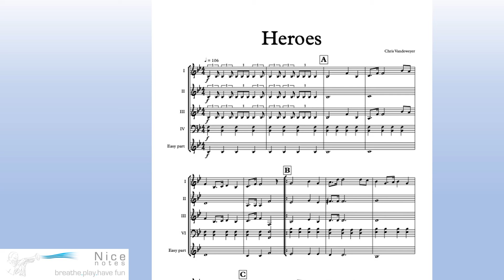Heroes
Scores available in Bb, C, Eb in TC/BC, F, as well as a simplified score for beginners.
Four-part festive intro for a beginning ensemble for various line-ups.

 Vierstemmig, feestelijk intro voor een beginnend ensemble voor verschillende bezettingen.